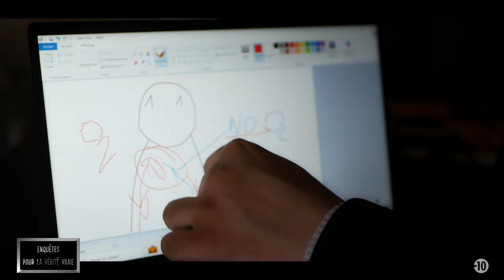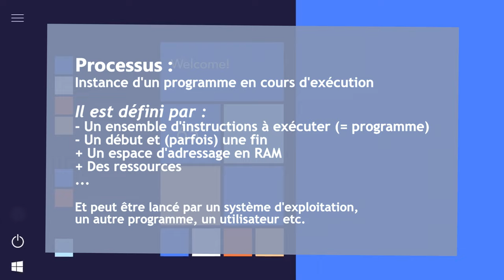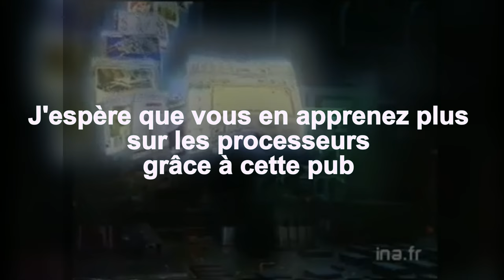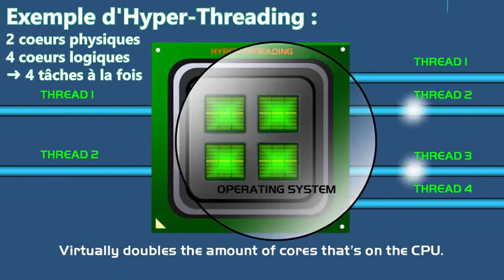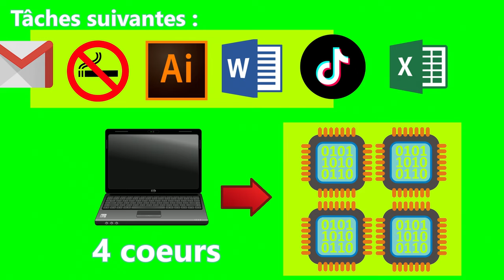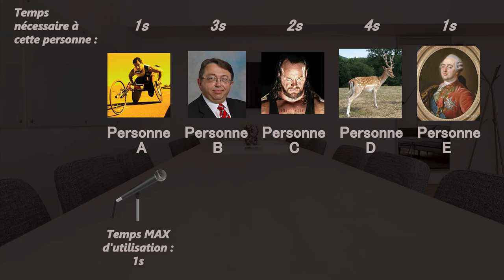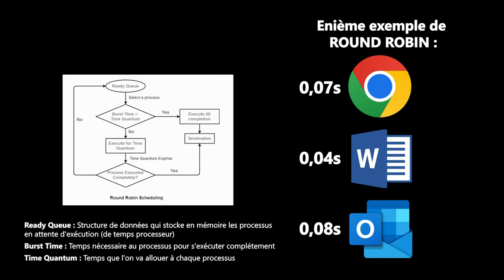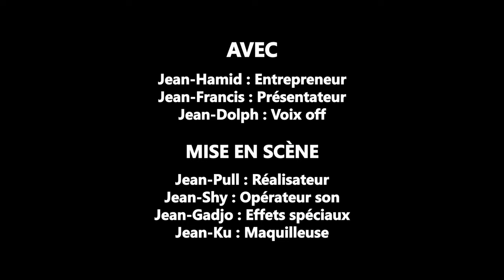Comment un ordinateur peut faire plusieurs tâches en même temps (L'ordonnancement) ?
Description :
Jean-Hamine, conseiller régional en programmation logistique, soulève ici un gros lièvre à propos d'un complot qui dure depuis bien trop longtemps.
Comment un ordinateur fait plusieurs tâches en même temps sachant qu'un ordinateur ne peut pas faire plusieurs tâches en même temps ? Hmm... (c'est pas exactement ça mais on en parle dans la vidéo).
L'intro est longue et débile donc si vous voulez la skipper allez à 1:12.

Chapitres :
0:00  - Introduction débile
1:15  - Parlons des processus
3:15  - Qu’est-ce qu’un ordonnancement ?
8:15  - Exemple d’ordonnancement (Round Robin)
11:35 - Conclusion
12:03 - Outro débile